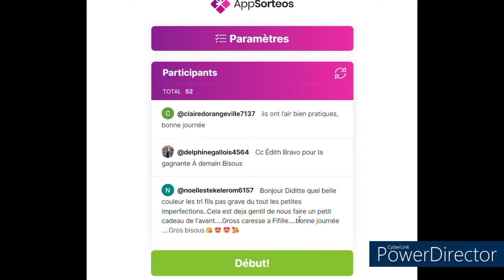Calendrier de l'avent 1 Surprise par jour Jour 23